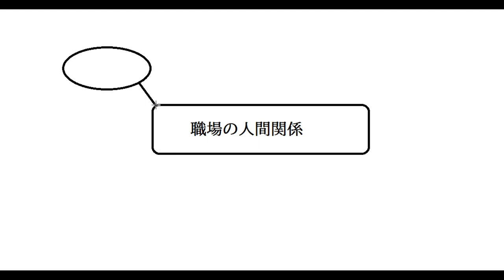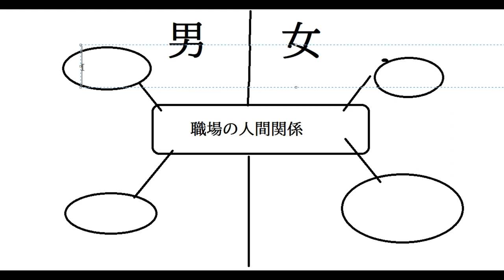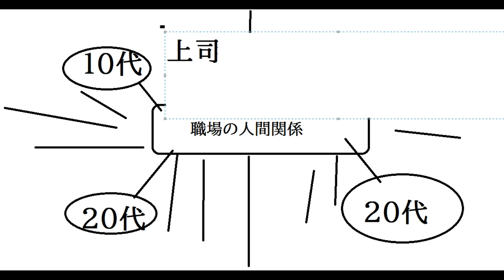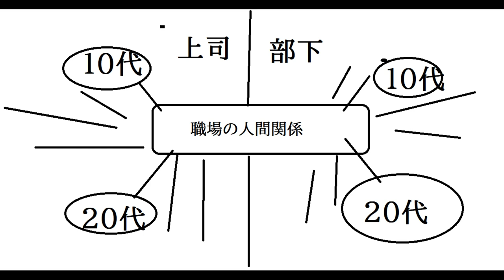【気になる男】補足動画「専門家になる」